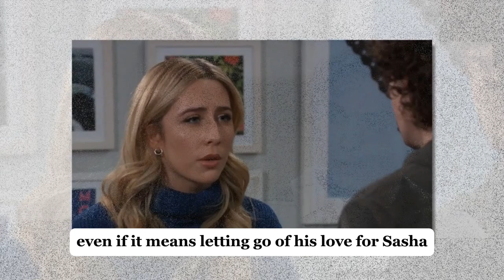Holly Fakes DNA Results, Sasha Is Not Robert’s Daughter | GH Spoilers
Holly Fakes DNA Results, Sasha Is Not Robert’s Daughter